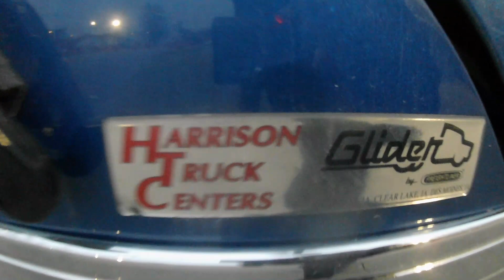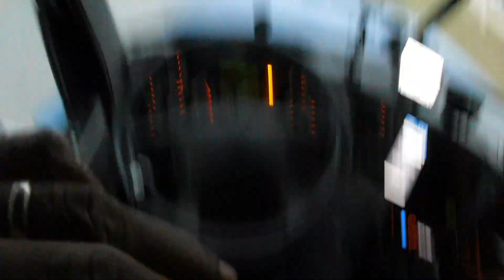WE WAITED 7 HOURS AND A HALF TO GET LOADED IN LAREDOTEXAS WTH